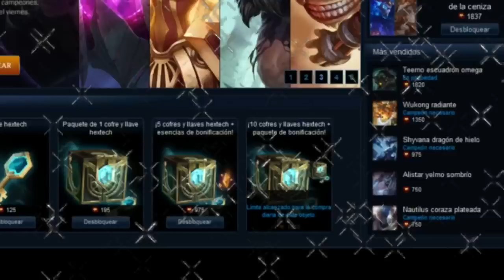ABRIENDO 120 COFRES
Ahora estoy subiendo vídeos de Clash Royale, puedes ver algunos de ellos aquí:

Ya sé que hay muchos canales de Clash Royale, pero intento ser innovador y original en mi contenido, y no quedarme en lo que TheAlvaro845, WitchZack o byviruzz ya han hecho